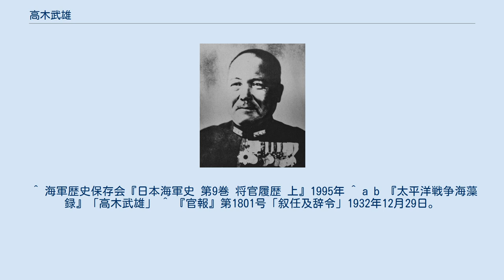高木武雄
高木 武雄（たかぎ たけお、1892年（明治25年）1月25日 - 1944年（昭和19年）7月6日）は、日本の海軍軍人。
福島県石城郡大野村（現・いわき市）出身 。
磐城中学校（現福島県立磐城高等学校）卒。
海軍兵学校（39期）、海軍大学校（23期）卒業。
幼少のころから頭脳明晰で、同期中最年少の少尉任官であった。
海軍兵学校同期に伊藤整一、遠藤喜一、阿部弘毅、岡敬純、角田覚治、原忠一などがいる。
 1911年（明治44年）7月、海軍兵学校（39期）を、148人中17位で卒業。
 1912年（大正元年）12月、海軍少尉。
 1914年（大正3年）12月、海軍中尉。
 1917年（大正6年）12月、海軍大尉。
1920年（大正9年）5月、装甲巡洋艦「浅間」分隊長。
1918年（大正7年）12月、海軍水雷学校専攻科学生。
1921年（大正10年）7月、海軍潜水学校教官。
 1923年（大正12年）12月、海軍少佐、海軍大学校（23期）に入校。
その後、潜水艦艦長や第二潜水戦隊参謀など潜水艦関係の経歴が多い。
 1928年（昭和3年）12月、海軍中佐。
1931年（昭和6年）12月、海軍大学校教官。
当時の教官には、近藤信竹大将（当時少将・教頭）、小澤治三郎中将（当時大佐）、山口多聞中将（当時大佐）、宇垣纏中将（当時大佐）など、後に艦隊の司令長官や参謀長として太平洋戦争史に頻出する提督たちが多く名を連ねている。
 1932年（昭和7年）12月、海軍大学校教官在任中、海軍大佐に昇進。
 1933年（昭和8年）12月、軽巡洋艦「長良」艦長。
 1934年（昭和9年）11月、海軍省教育局第一課長。
 1936年（昭和11年）12月、重巡洋艦「高雄」艦長。
当時、「高雄」は第二艦隊旗艦であり、司令長官は吉田善吾中将、参謀長は三川軍一少将であった。
 1937年（昭和12年）12月戦艦「陸奥」艦長。
当時「陸奥」は聯合艦隊の旗艦であり、司令長官は第二艦隊司令長官から着任した吉田善吾中将、参謀長は高橋伊望少将である。
 1938年（昭和13年）11月海軍少将昇進、海兵同期の伊藤整一少将の後任として第二艦隊参謀長。
司令長官は豊田副武中将。
 1939年（昭和14年）11月、第二艦隊参謀長を鈴木義尾少将に譲り、三川軍一少将の後任として軍令部第二部長に就任する。
軍令部第二部は海軍軍備計画の担当部局である。
当時、海軍航空本部長であった井上成美中将から軍令部第二部の軍備計画（第五次海軍軍備充実計画案）に対し「明治の頭で昭和の軍備」との批判を受ける。
井上はこの論議をきっかけに「戦艦不要論」、「海軍の空軍化」を骨子とした「新軍備計画論」という意見書を当時の海軍大臣及川古志郎大将に提出している。
しかしながらこの頃の情勢として対米戦は必至と考えられており、井上の意見書は対米戦の非現実さを軍備計画の観点から意見具申したものと考えられ、高木の軍備計画は軍令部の主務者としての精一杯の計画だった。
高木の軍令部第二部長就任時期はヨーロッパで第二次世界大戦が勃発した時期に重なる。
仮想敵アメリカ海軍は大戦の勃発に対し、第三次ヴィンソン案(1940年6月)・スターク案(1940年7月)と次々と予算を議会で通過させた。
軍令部はこれに対し第三次ヴィンソン案には第五次の、スターク案に対し第六次の軍備計画案を立案した。
しかし日本の国力ではその計画実行は不可能なのは明らかだった。
結局、開戦までに第五次・第六次計画は宙に浮き、ミッドウェー海戦後に第五次計画が航空重視に改定され、第六次計画は消滅した。
 1941年（昭和16年）9月、第五戦隊司令官。
 太平洋戦争開戦時には重巡洋艦「妙高」、「那智」、「羽黒」からなる第五戦隊の司令官として南方攻略作戦に参加。
1942年(昭和17年)2月、スラバヤ沖海戦における日本側艦隊指揮官。
海戦には勝利したが消極的な遠距離戦に固執したことから批判を受ける。
同年5月、海軍中将へ昇任。
5月7日、史上初の航空母艦同士の海戦である珊瑚海海戦において第四艦隊司令長官井上成美中将のもと、第五戦隊、原忠一少将率いる第五航空戦隊などからなる機動部隊を指揮した。
 高木中将は味方戦力の消耗激しく第2次攻撃の命令を独断で黙殺した。...